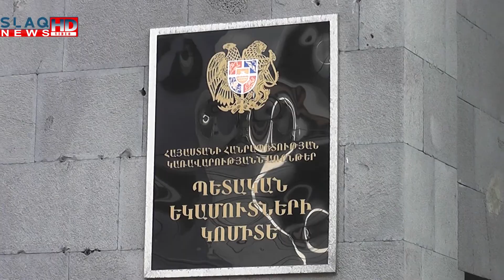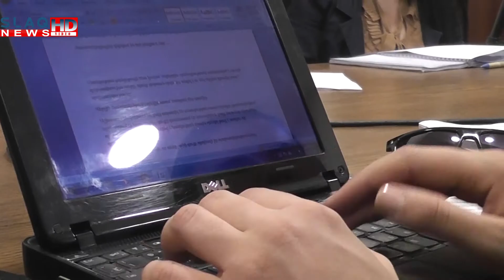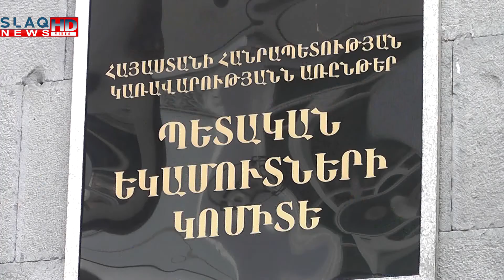Slaq.am.Նոր բարեփոխումներ՝ հարկային վարչարարությունում